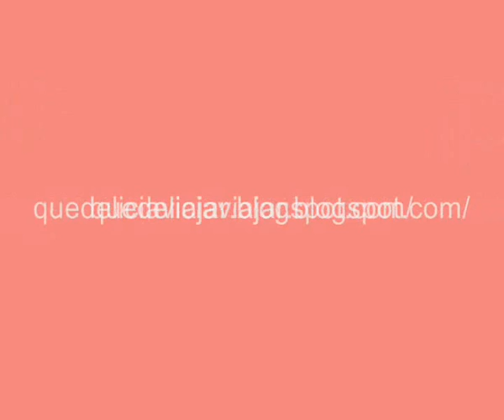Long Beach - Califórnia - EUA